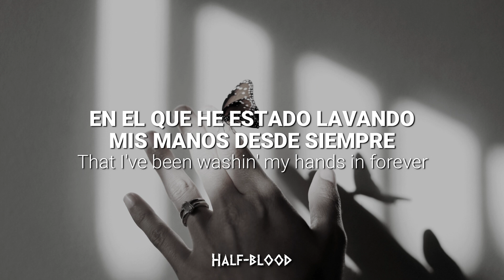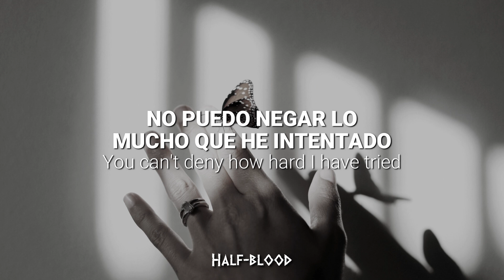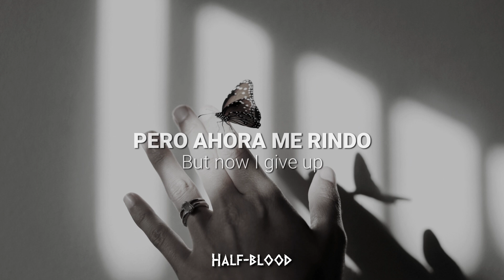Adele - Easy On Me | Lyrics, español